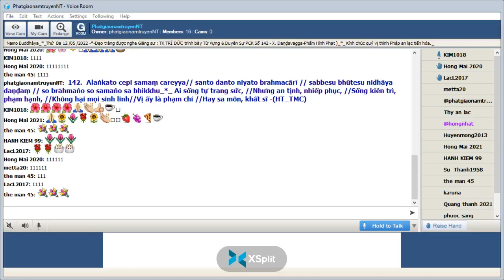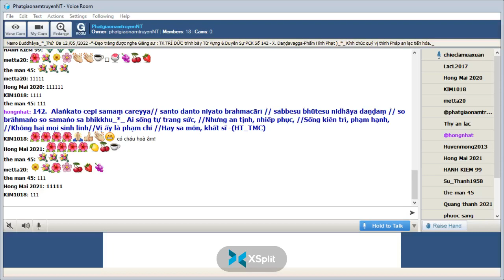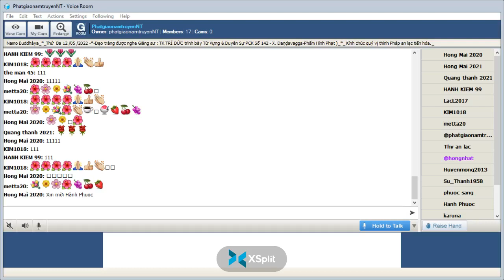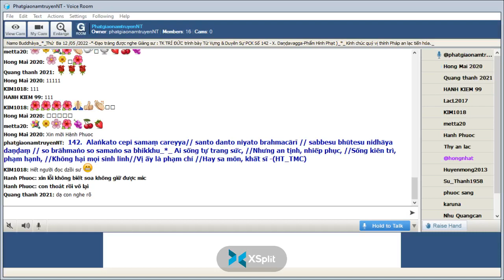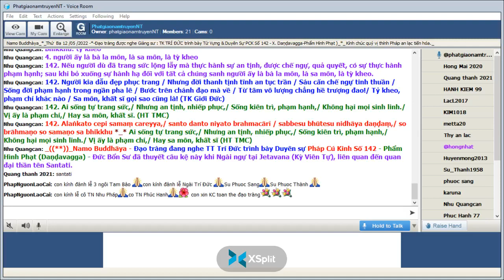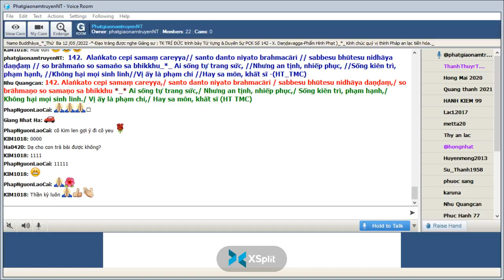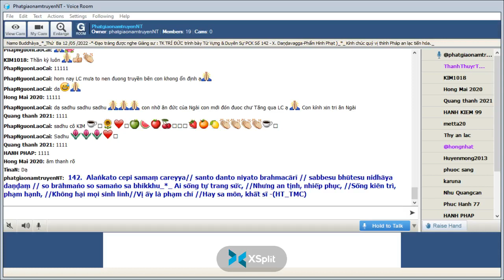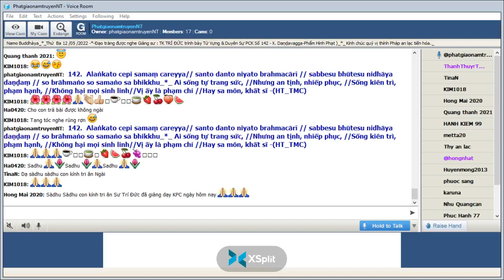12-05-2022_Room PhatgiaonamtruyenNT Thứ Năm. Ngài Trí Đức giảng Pháp Cú Kinh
PhatgiaonamtruyenNT Thứ Năm.May 12-2022.Ngài Trí Đức giảng lại từ vựng,ý nghĩa & duyên sự Pháp Cú Kinh Số 142.*--*---* Đức Thế Tôn khi Ngài an ngự tại Jetavana ( Kỳ Viên Tự )- đề cập đến đến quan Đại thần Santati._Ngài thuyết lên kệ ngôn này "X. Daṇḍavagga-Phẩm Hình Phạt "--